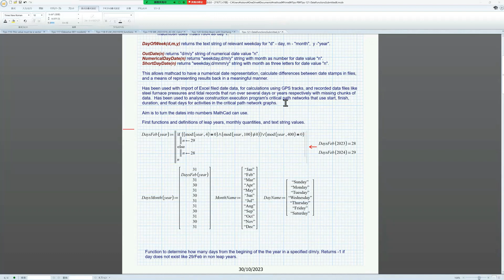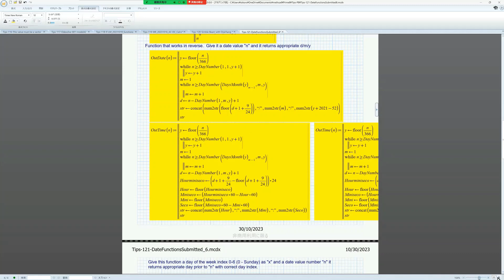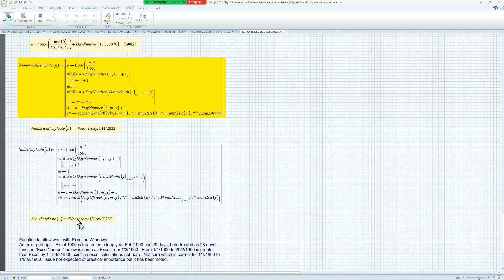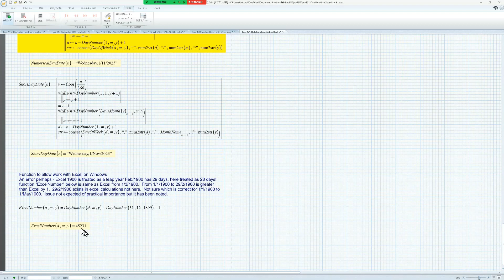P9-Tips-121 (How to make saved date for Year,mm,dd format.)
Tips-121 explains how to use system time in Mathcad Prime 9. When recalculated, it will be updated to the latest time.

In our Tips series, we'll use Mathcad Prime 9 and Maple 2022 to solve a variety of problems. In addition, compared to the previous year, the screen and the explanation are substantial. It not only solves tricks, but also contains as many tips on how to solve them, so it's a useful introduction even after mastering the old tips of 2021.

Learn about electrical circuit troubles in the best learning environment in Japan. Visualize and get a bird's-eye view of the problem. Here are many problems that can only be solved without a computer. Conversely, it is a problem that can be easily solved using a computer. Use graphs to visualize problems and solve response problems in electrical circuit systems.